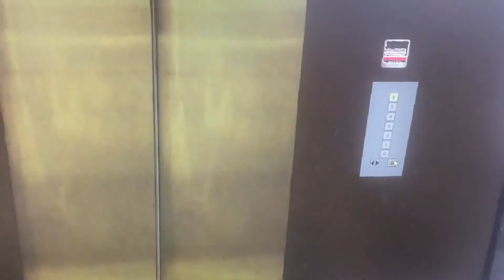Changed textures and sounds to Hitachi with Pickering lifts Beno Skyscrapersim